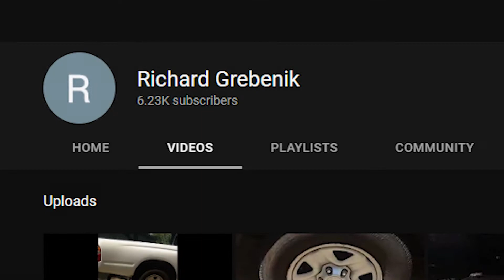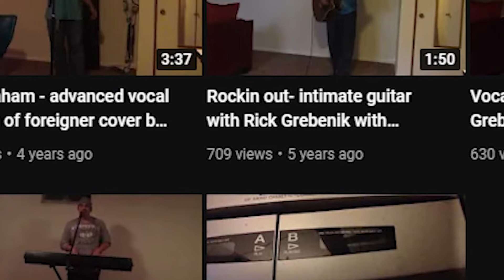3 Pieces of Footage Showing Humans Interacting With Terrifying Monsters (TPN: Season 2 Episode 3)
Join Miklos Mahanahan as he dives deep into the world-wide mystery of ghosts and spirits. This week, Miklos has found some extremely disturbing footages of real monsters coming into contact with real people and it gets REAL.

Miklos Mahanahan has always had a curious curiosity for the curious. In this series, he'll guide us into the realm of the paranormal and explore the rich history of evidence we have to substantiate their existence.

If you had to fight any one of these monsters in a large cage, which would you rather fight? Do you think the first guy who had the demonic entity in his backyard is doing okay? How often do you REALLY brush your teeth?